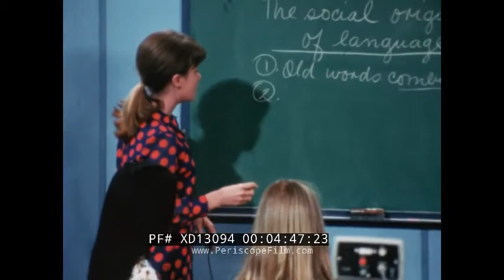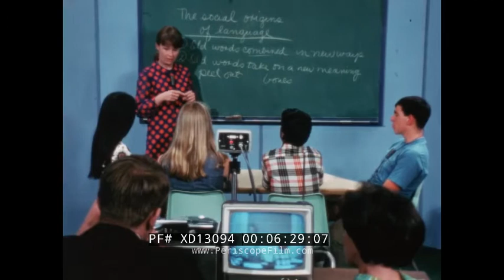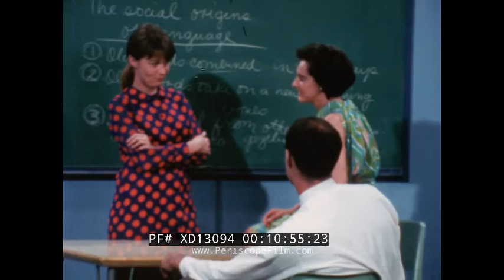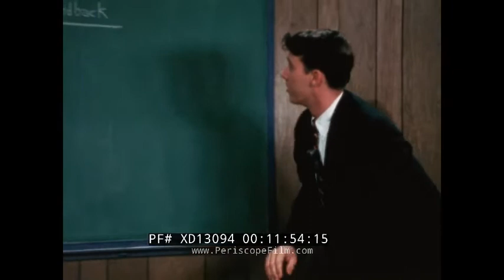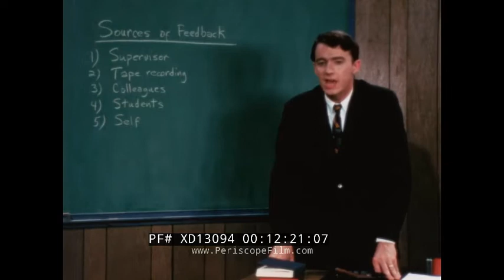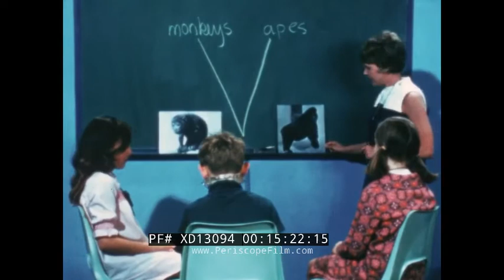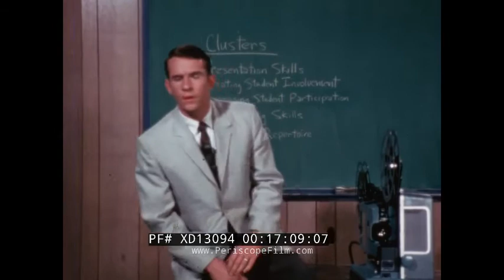" AN INTRODUCTION TO MICROTEACHING " 1968 STANFORD UNIVERSITY TEACHER FEEDBACK TECHNIQUE XD13094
This color educational film is about microteaching. Microteaching is a teacher training and faculty development technique whereby the teacher reviews a recording of a teaching session, in order to get constructive feedback from peers and/or students about what has worked and what improvements can be made to their teaching technique. This film has a 1968 copyright.

Aerial shot of the campus of Stanford University, students milling about going to class. A fountain. (:06-49). Titles: Teaching Skills, developed in the Microteaching Clinic, school of education, Stanford University, AN INTRODUCTION TO MICROTEACHING (:50-1:08). Many different shots of the campus of Stanford University. Dr. Kevin A. Ryan, Dr. James A. Cooper, Dr. Dwight W. Allen, Dr. Robert N. Bush are all introduced as they walk through the campus (1:09-1:50). Dr. Dwight W. Allen speaks to the camera. He talks about realistic teaching and how teaching is not like other professions. He talks about microteaching and how it is real teaching yet constructed teaching (1:51-4:15). Dr. Robert N. Bush talks to the camera. A teacher teaches while she is being videotaped for a critique of her style and techniques. She teaches the class and asks questions. Afterwards, she reviews herself teaching with an instructor by watching herself via the videotape, questions are asked and her performance is judged all the while she is learning how to teach better. Dr. Robert N. Bush wraps up this segment with his views on the situation(4:16-9:42). Dr. Kevin A. Ryan talks to the camera and gives his thoughts about microteaching - the feedback after watching the video is a plus. A teaching instructor reviews a teacher on videotape. Dr. Kevin A. Ryan gives a few points on what works with microteaching. Dr. Ryan is interspersed with shots of a teacher teaching. Dr. Ryan then shows his 5 sources of feedback on a blackboard: Supervisor, Tape recording, Colleagues, Students, and Self (9:43-12:42). Dr. James A. Cooper speaks to the camera. He talks about skill clusters. He shows a 16mm film on a projector which shows a teacher who uses a technique where he shows the students actual concrete items to give them something to identify with. The film stops and Dr. Cooper talks in the dark and then continues the film. A teacher talks about monkeys vs apes and shows a picture of both. Dr. Cooper again stops the film and talks in the talk before continuing the film. A teacher is shown using non-verbal clues. Dr. Cooper stops the film and discusses the 5 skill clusters: Presentation skills, Creating student involvement, Increasing student participation, Questioning skills, and Response Repertoire. Dr. Cooper sums things up (12:43-18:22). Dr. Dwight W. Allen speaks to the camera and sums up microteaching and how the more alternatives a teacher has, the more effective they will be (18:23-19:59). A shot of a tower at Stanford University and then the film ends, no end credits (20:00-20:18).

Micro-teaching is a teacher training and faculty development technique whereby the teacher reviews a recording of a teaching session, in order to get constructive feedback from peers and/or students about what has worked and what improvements can be made to their teaching technique. Micro-teaching was invented in the mid-1960s at Stanford University by Dwight W. Allen, and has subsequently been used to develop educators in all forms of education.

In the original process, a teacher was asked to prepare a short lesson (usually 20 minutes) for a small group of learners who may not have been his/her own students. This was then recorded on video. After the lesson, the teacher, teaching colleagues, a master teacher and the students together viewed the videotape and commented on what they saw happening, referencing the teacher's teaching objectives. Watching the video and getting comments from colleagues and students provide teachers with an often intense "under the microscope" view of their teaching.

A review of the evidence for micro-teaching, undertaken by John Hattie as part of his Visible Learning project, found it was the 6th most effective method for improving student outcomes.